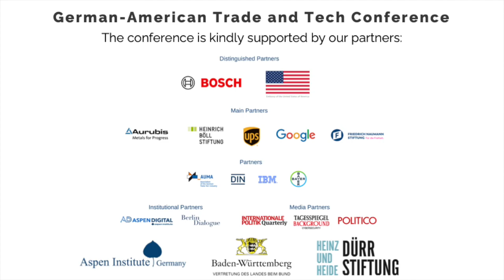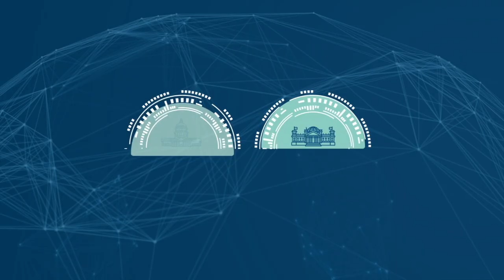Transatlantic Relations: A New Global Partnership | GATTC 2023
Have you missed our German-American Trade and Tech Conference? Did you participate and would like to rewatch the discussions?

In one of the panel discussions Dr. Andreas Audretsch, Member of the German Bundestag, Alliance 90/The Greens, Tony Fernandes, Deputy Assistant Secretary, U.S. Department of State, Emanuele Frezza, EU Affairs Manager, UPS Europe, Stefan Rouenhoff, Member of the German Bundestag, CDU, Marie-Christine von Hahn, Vice President Corporate External Affairs, Aurubis, discussed the topic “Transatlantic Relations: New Global Partnerships for Sustainable Infrastructure and Supply Chains” with Dr. Stormy-Annika Mildner, Executive Director, Aspen Institute Germany.